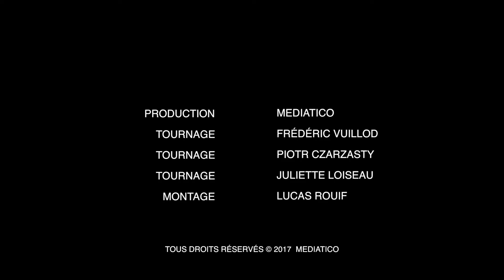Qwant : le moteur de recherche européen empreint de valeurs humanistes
Un moteur de recherche sur Internet engagé, qui l'eut crû ? Et en plus, il est européen ! Qwant est en effet  le premier moteur de recherche européen qui n’exploite pas les données privées de ses utilisateurs, contrairement à plusieurs de ses grands concurrents (...)